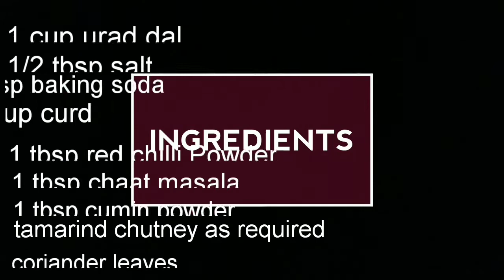Dahi vada recipe || How to make soft dahi vada || Perfect dahi vada Recipe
Hello friends .

Today in this video i am going to show you how to make super soft DAHI vada.
Dahi vada is one of the best chaat for every mood. It's popular North Indian snacks that is made during the special occasions and festivals.
it's very easy to make and very few ingredients required for this Recipe.
must try and let me know how it comes out.